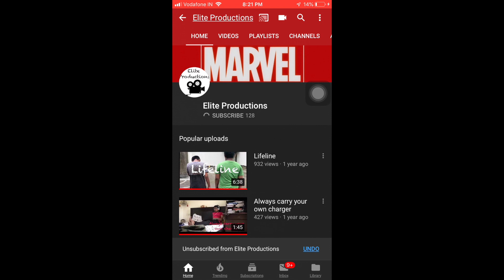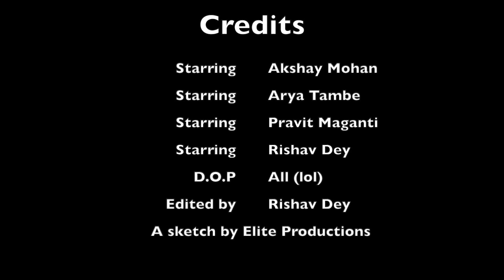Youtubers Parody (Indian)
Hey guys! We are back with our new video called Youtubers Parody (Indian)! Sorry for the Delay!